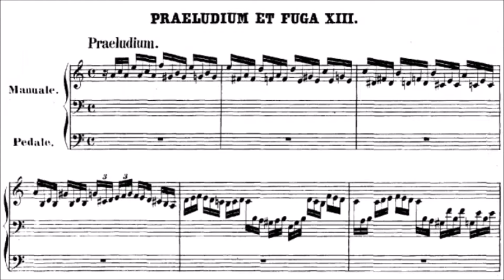J.S. Bach - Prelude in A minor, BWV 543 - Barbro Daun Schelin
Organ: D.A. Flentrop 1952,  Eslöv Church, Sweden
The prelude is a massive, dramatic thing with a weighty, chromatically descending subject, made all the weightier when it is thrust into the pedals midway through the piece./- - - /
Some observers contend that the chromatic, toccata-like prelude bears the marks of Bach's early, north German-influenced style, while the fugue could be a later product of his maturity. It was not uncommon for Bach to adapt or join together previously composed music to form new pieces.